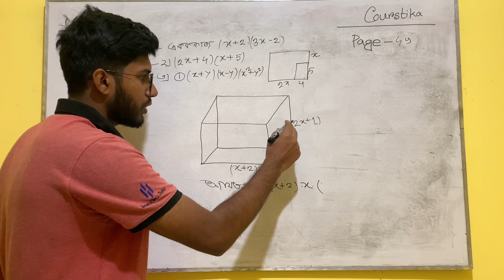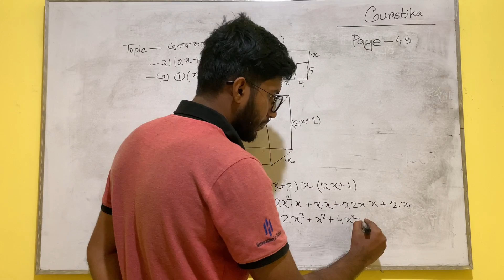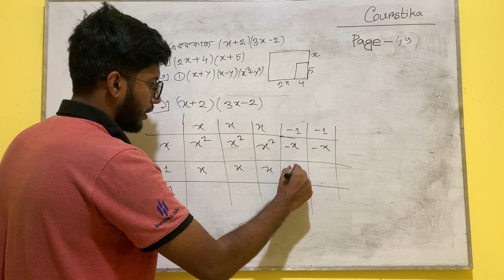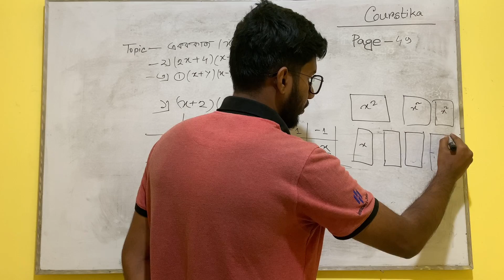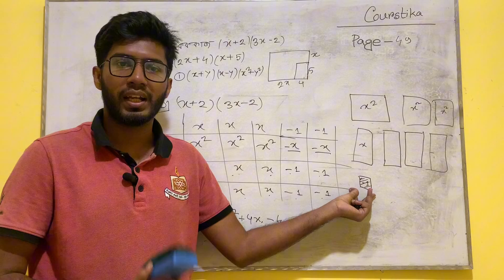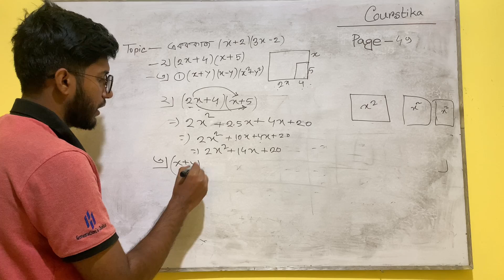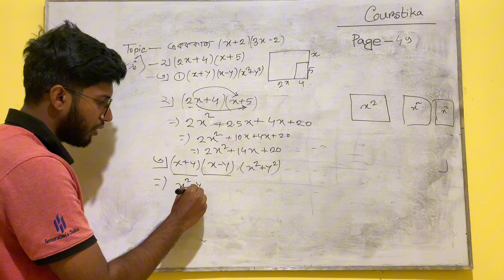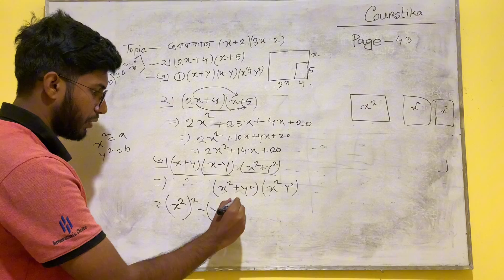Class 7 Math Chapter 2 Page 49 | সপ্তম শ্রেণির গণিত ৪৯ পৃষ্ঠা একক কাজ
class 7 math chapter 2 page 49 : শিক্ষার্থীরা, আজকের এই ক্লাসে আমরা একক কাজ সম্পন্ন করব। আমরা গুণফল নির্ণয় করব, ক্ষেত্রফল নির্ণয় করব এবং আয়তন নির্ণয় করব।
সপ্তম শ্রেণির গণিত ৪৯ পৃষ্ঠা একক কাজ
৭ম শ্রেণির গণিত পৃষ্ঠা ৪৯